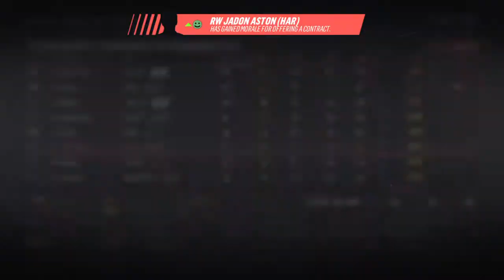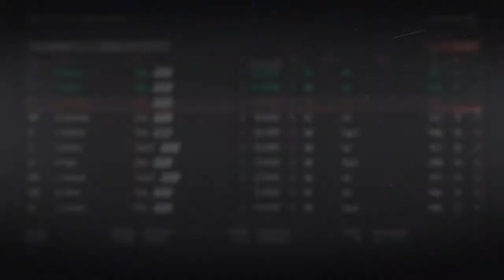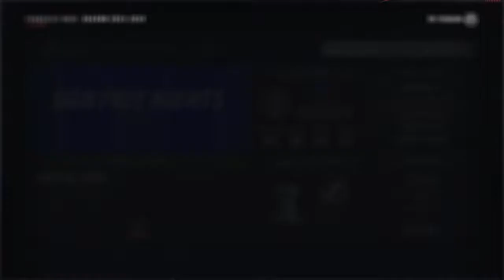Expansion Draft w/Sport Guy #7.1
Just a dude making videos.